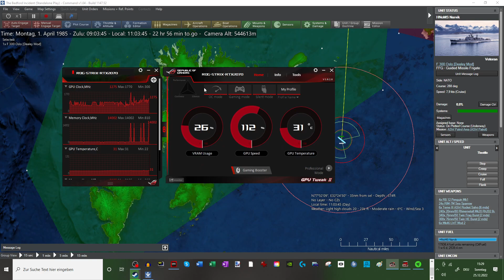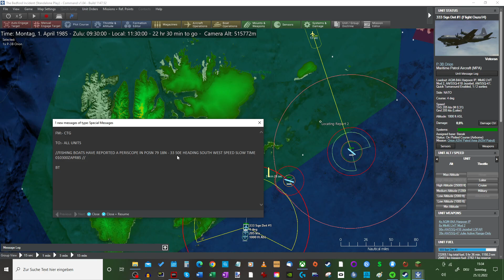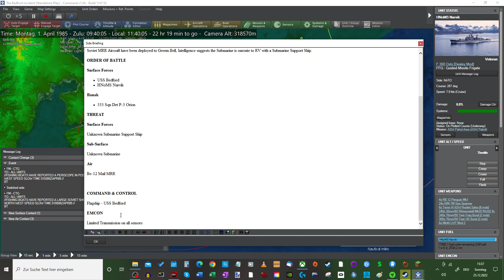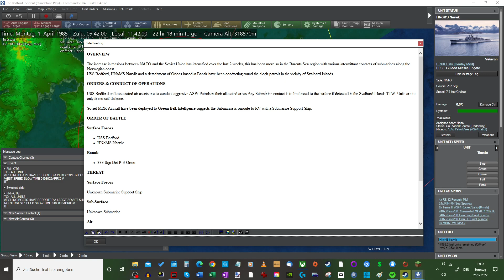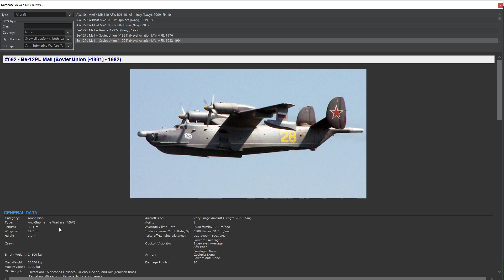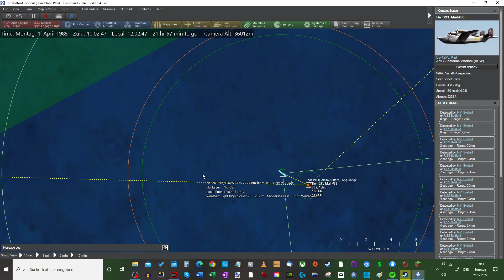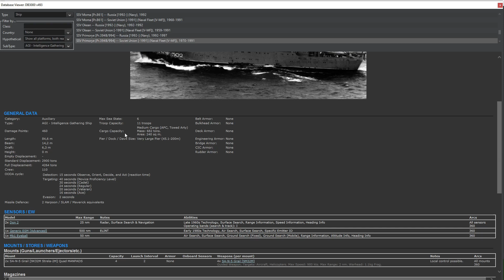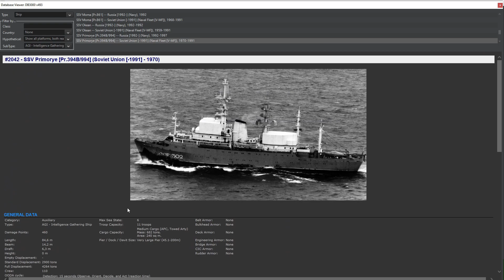Command Modern Operations | Red Tide | Bedford Incident | Part 2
NATO vs. Soviet Union

Date/Time: 1st April, 1985/ 08:00:00 Zulu
Location: North Atlantic - Barents Sea
Duration: 1 Day
Playable Sides: NATO

USS Bedford, a US 2nd Fleet destroyer is on patrol near the Svalbard Islands together with HNoMS Narvik, and they have been repeatedly overflown by Soviet aircraft, including low-level passes at main deck level.

Bedford has also had fleeting contacts on sonar, which is believed to be an unknown submarine in territorial waters.

Even though hostilities have not broken out, the Bedford’s captain is hell bent on bringing it to the surface – or worse…

Many thanks goes out to Paolo from Slitherine!!!

Bleibt dran!

► NACHSCHUB!

► DANKE!

► HARDWARE: Intel(R) Core(TM) i7-7700K CPU @ 4.20GHz   4.20 GHz; Ram 64,0 GB; Win 10 64-Bit; Z170-HD3P; Nvidia GeForce RTX 2070; Razer Deathadder Elite; Razer Kraken; Rode NT-USB; Soundblaster Z; 3xAcer Nitro 27'; Oculus Rift

► BILDNACHWEIS:
By PHAN J. Mason, USN - U.S. DefenseImagery photo VIRIN DN-SC-82-02246, Public Domain,